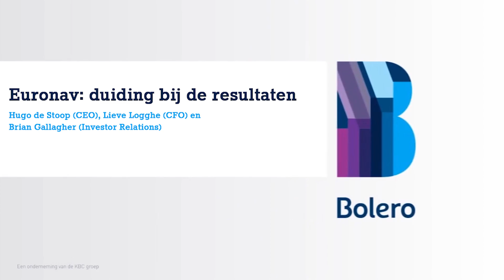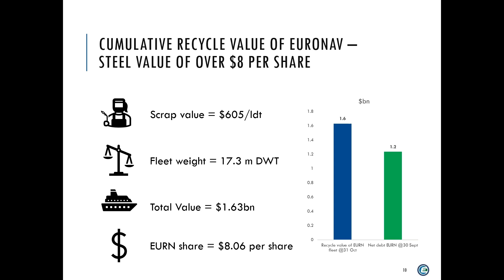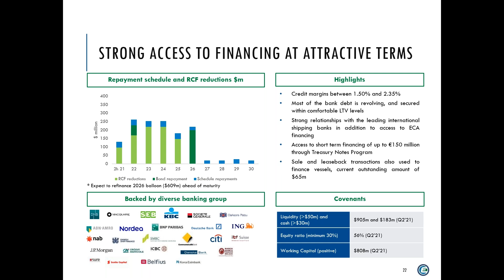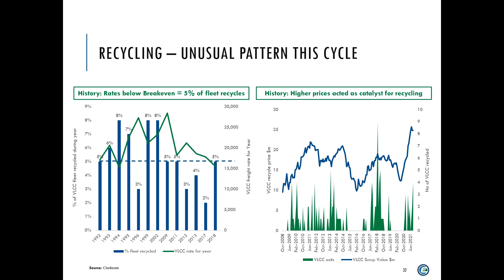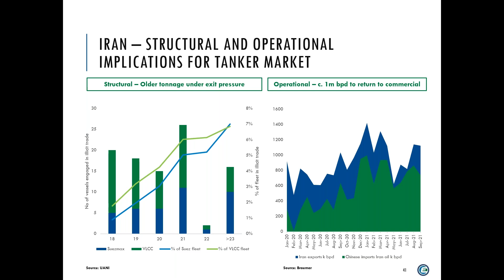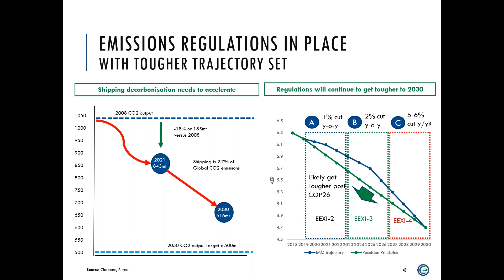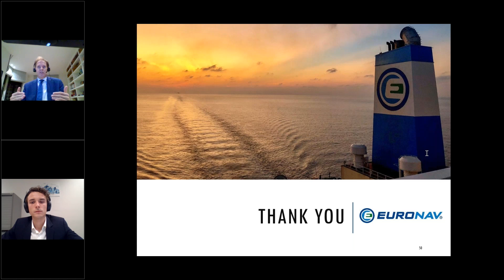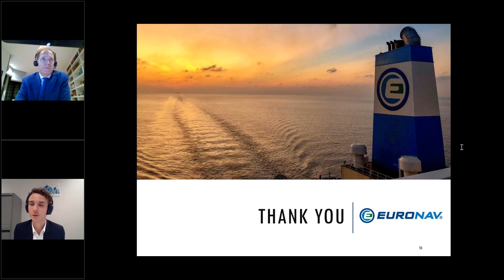Topmanagement Euronav: cijfers, trends & toekomst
Hugo De Stoop (CEO Euronav), Lieve Logghe (CFO Euronav) en Brian Gallagher (Head of Investor Relations and Communications) brengen extra duiding bij de resultaten van het derde kwartaal.

- Hoe moeten de cijfers worden geïnterpreteerd?
- Welke impact hadden de hobbelige olieprijzen van 2021?
- Hoe verteert Euronav de coronacrisis?
- Wat brengt de toekomst?

Beleggen
Aandelen
Beurs
Investeren
Aandelenmarkt
Euronav